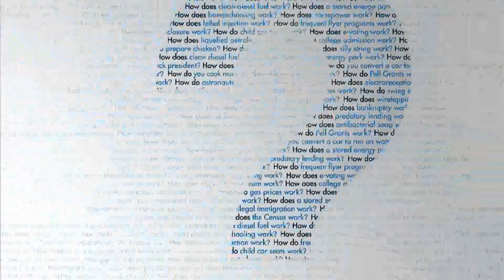How to Talk to Boys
Shannon Coffey from Random Ass Girly Channel comes on the show to give Cristen some hot tips on how to talk to boys. Must-see Internet TV.